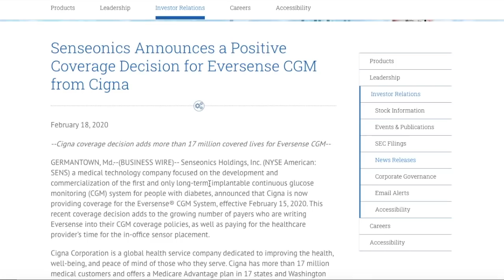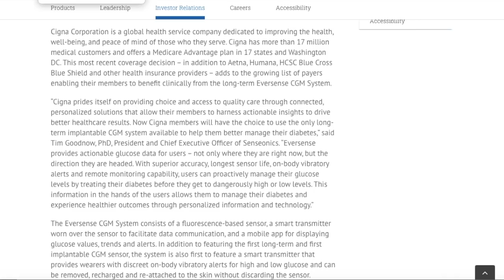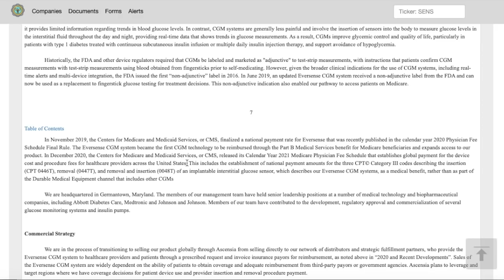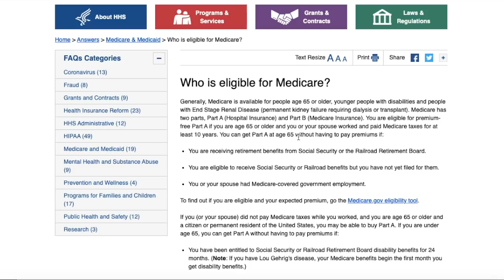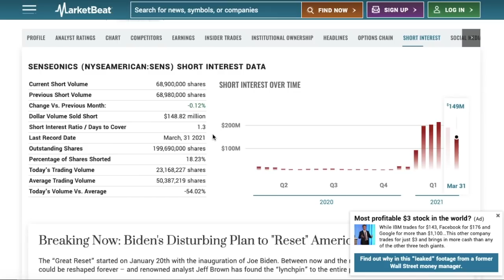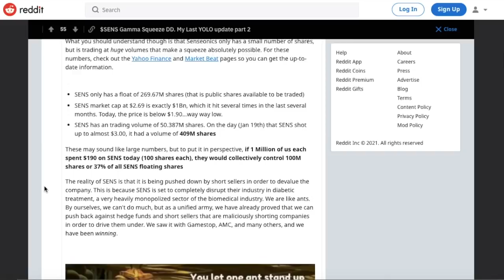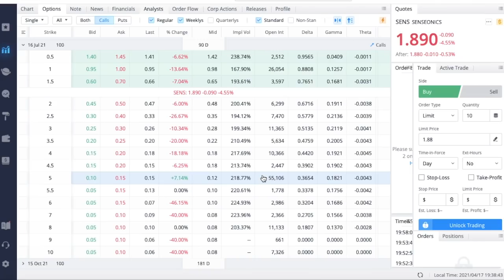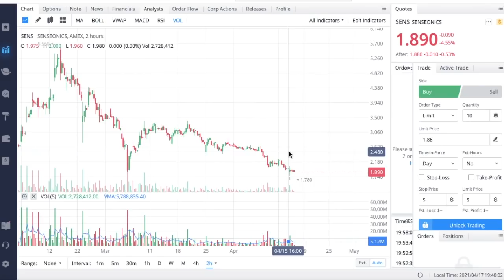SENSEONICS INSURANCE COVERAGE! - Possible Squeeze? - (Sens Stock Analysis)